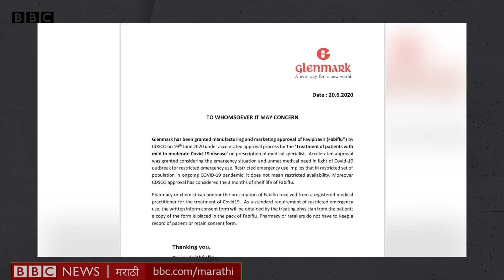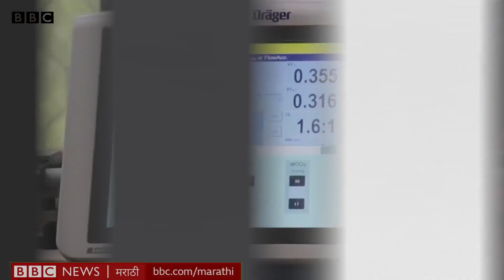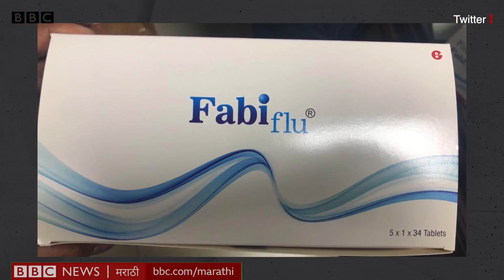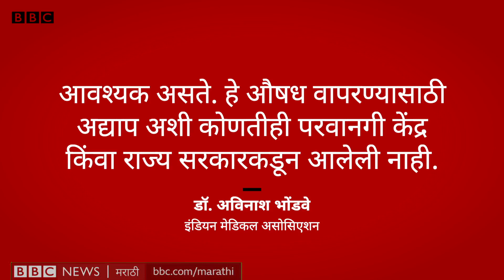कोरोना औषध : Favipiravir हे ग्लेनमार्क कंपनीचं औषध खरंच कोरोना बरा करेल का ?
भारतात कोरोनाची रुग्णसंख्या दररोज हजारोंच्या संख्येने वाढत आहे. जगभरात कोरोनावरील औषधासाठी संशोधन सुरू आहे. तोपर्यंत सर्व रुग्णांवर अँटीव्हायरल औधषांनी उपचार केले जात आहेत. नुकतंच केंद्र सरकारने ग्लेनमार्क या संस्थेला कोरोनावरील उपचारासाठी गोळ्यांच्या उत्पादनाला परवानगी दिलीय.